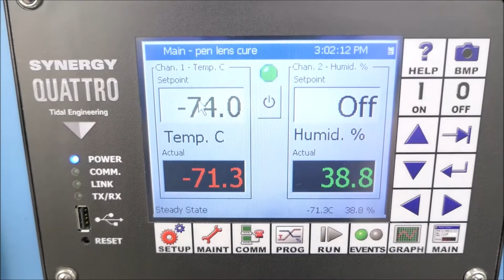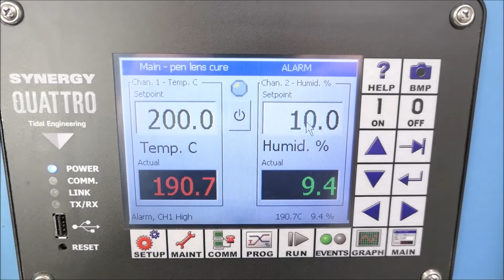Tenney Benchmaster Environmental Test Chamber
Tenney Benchmaster Environmental Test Chamber is available in our upcoming auction from The Lab World Group, on December 7th